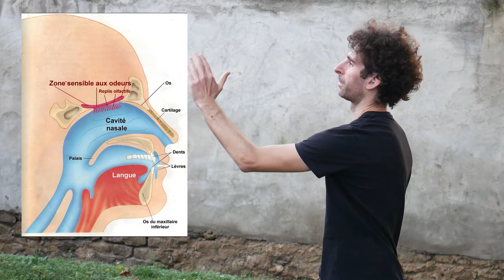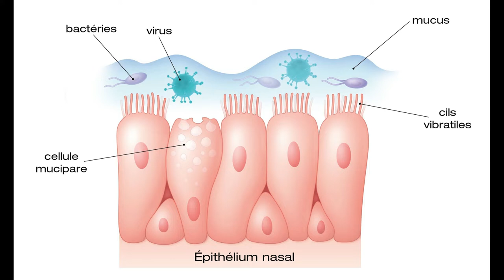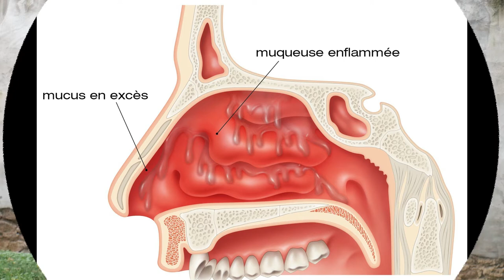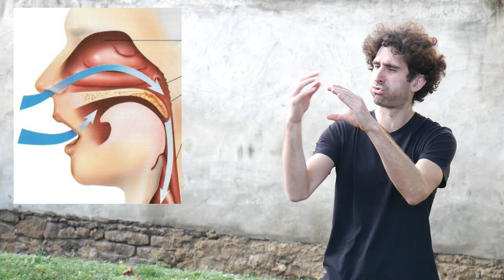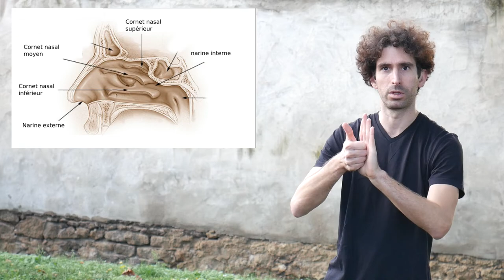La morve dans toute sa splendeur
Voici, sans pudeur, mon doigt intrépide
Qui porte, confiture exquise aux bons poètes,
Des lichens de soleil et des morves d'azur.

PS : évitez de manger en regardant la vidéo...